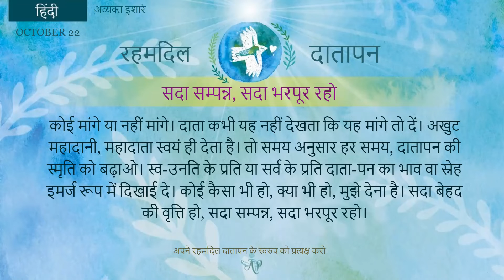French Oct 22, 2022 Mohini Didi Merciful Bestower Hindi Series